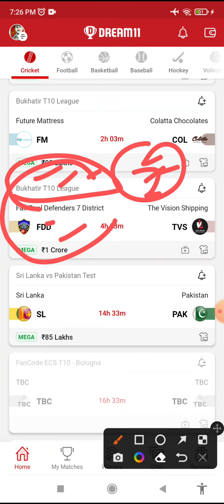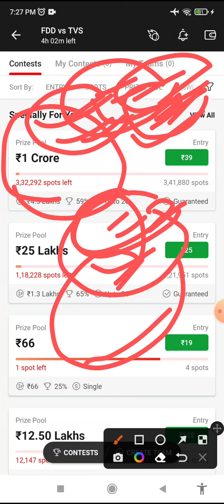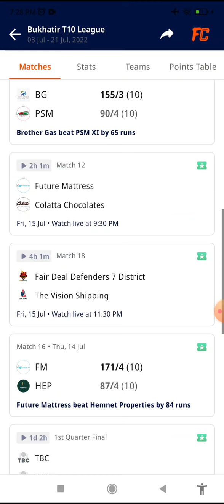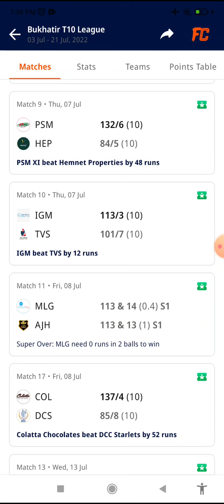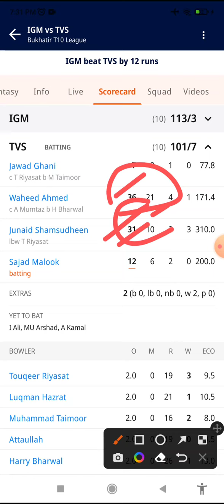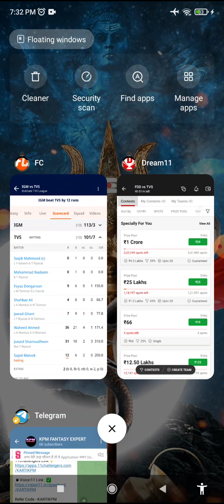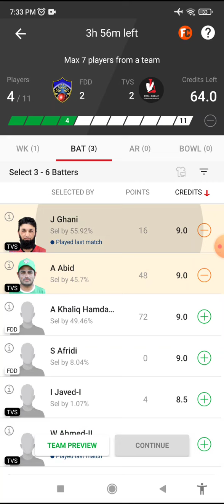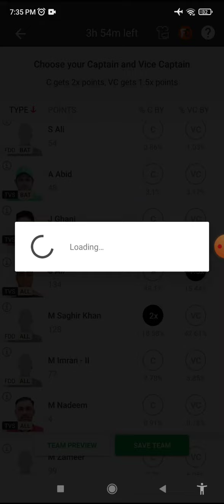FDD vs TVS Dream11, TVS vs FDD Dream11 Prediction, Players Stats, fdd vs tvs sl team, batting order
bukhatir t10 dream11 team
bukhatir t10 dream11 team prediction
bukhatir t10 dream11 team today
bukhatir t10 league dream11 Prediction
bukhatir t10 cricket live
bukhatir t10 dream11
dream11 team of today match
bukhatir t10 dream11 prediction
bukhatir t10 today match predction
bukhatir t10 today match dream11 team
today bukhatir t10 match dream11 team
bukhatir t10 league today match
bukhatir t10 league 2022
bukhatir t10 league
cric11 forecast, sports fantasy guruji
 i m tudu, anurag dwivedi drema11
bukhatir t10 dream11, rot vs bub , t10 dream11 team, t10 dream11 team today match,
FDD TVS , FDD . TVS , FDD vs TVS t10, FDD TVS
FDD and TVS , FDD vs TVS , FDD v TVS
FDD vs TVS player stats, FDD v/s TVS

bukhatir t10 live, bukhatir t10, bukhatir t10 cricket live, bukhatir t10 dream11 team, bukhatir t10 cricket live streaming, bukhatir t10 cricket live streaming today match, bukhatir t10 live streaming, bukhatir t10 brother gas
t10 gl team, t10 gl team today, bukhatir t10 gl tips, t10 gl winner, t10 gl, bukhatir t10 gl expert, t10 gl trick, t10 gl team telegram channel, bukhatir t10 gl combination
t10 grand league team, t10 grand league tips, bukhatir t10 grand league, t10 grand league team today, t10 grand league team telegram, t10 grand league team kaise FDDaye, bukhatir t10 grand league win

FDD vs TVS dream11 team, FDD vs TVS dream11 prediction, FDD vs TVS player stats, FDD vs TVS t10, t10